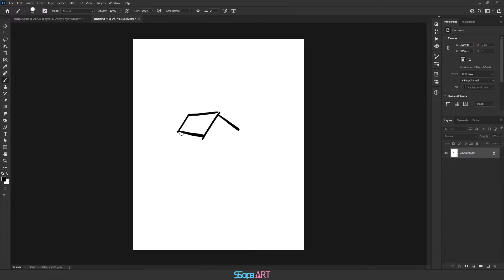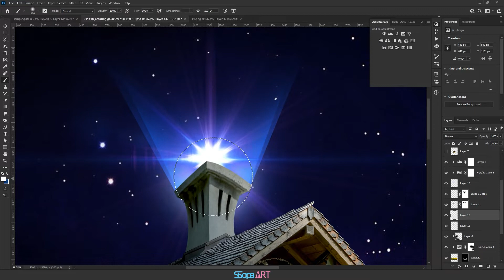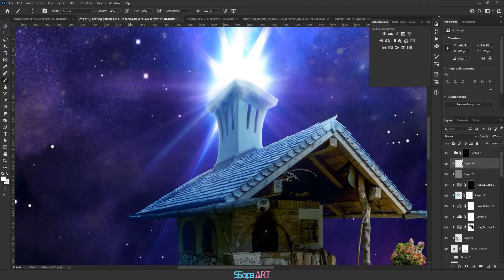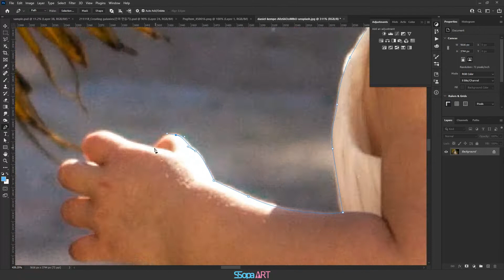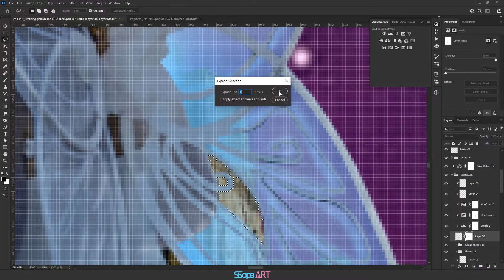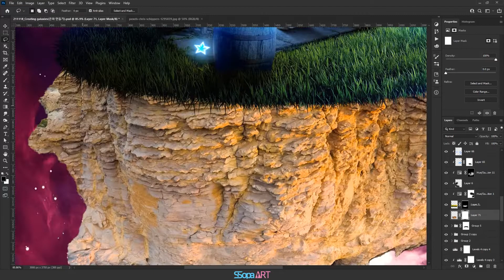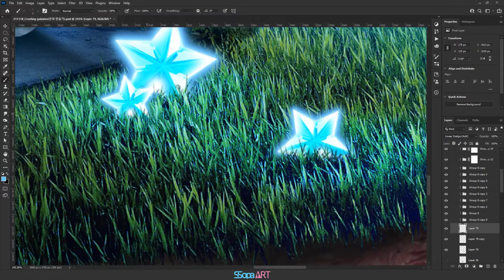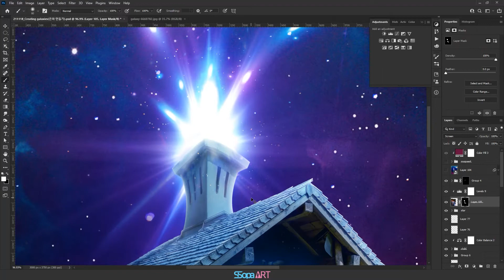Creating galaxies / Photoshop Speed Art / 사진합성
감사합니다.

[ 하단 링크로 가시면 원본사진으로 보실 수 있습니다^^ ]

BGM
Kevin MacLeod의 Inner Light에는